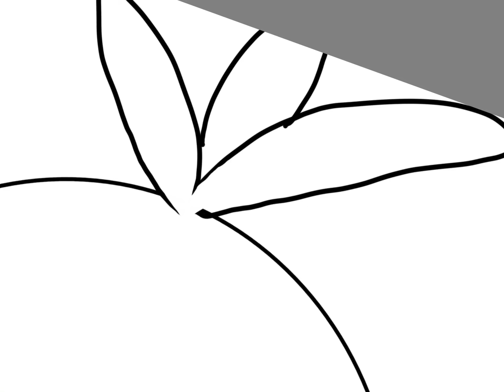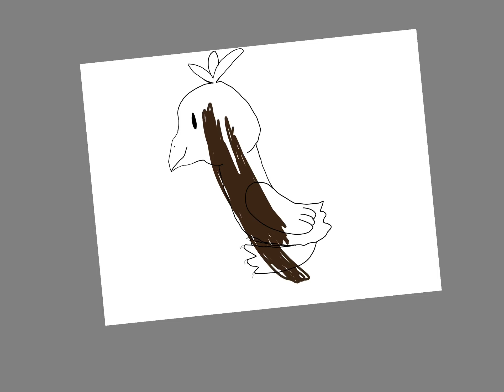Pedro the birb Speedpaint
He is a birb from a ROBLOX game

yes i know its bad don't bully me i draw cats, dogs and dragons not birbs.

Devices: iPad and Apple Pen (Stylus Pen)